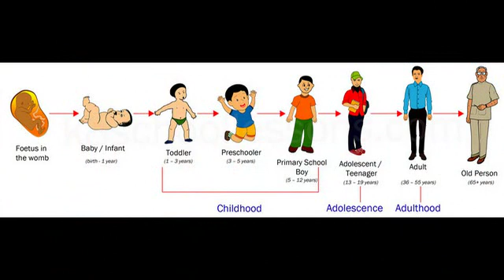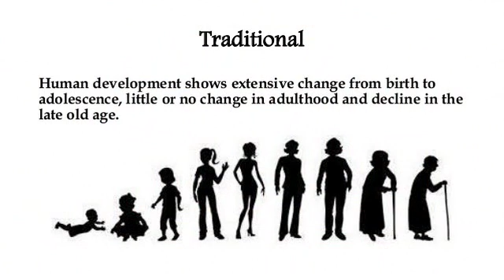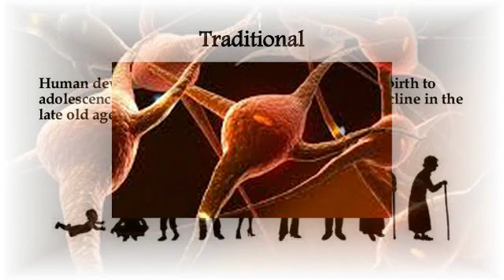వృద్ధ్యాప్యం రావడానికి 9 కారణాలు తేల్చిన శాస్త్రవేత్తలు|Scientific Reasons Behind Old age Symptoms